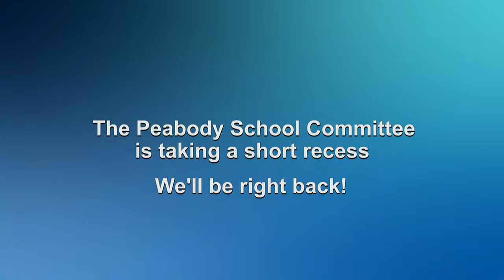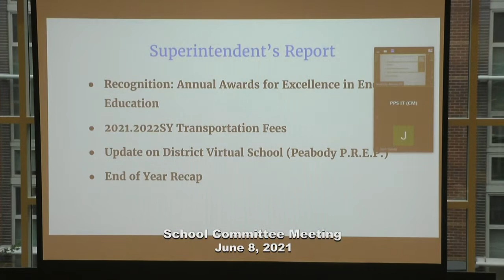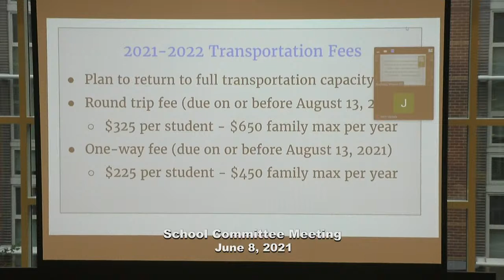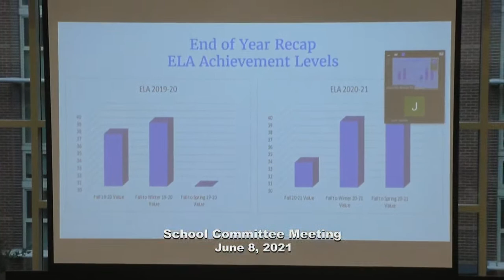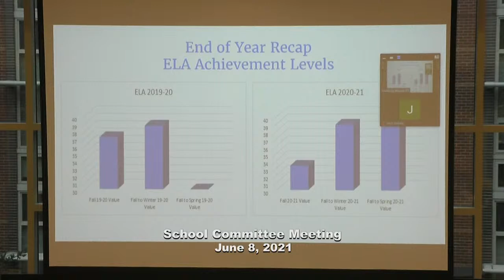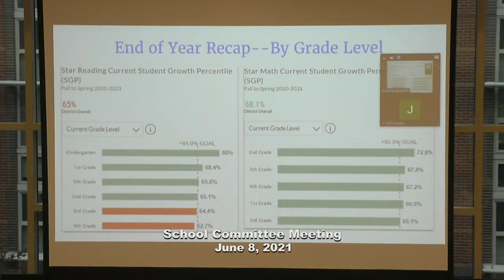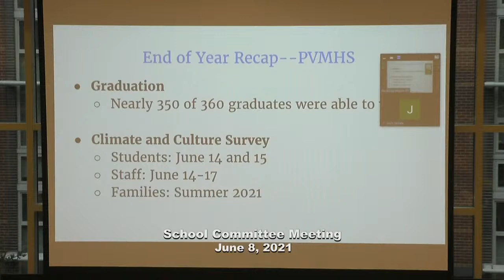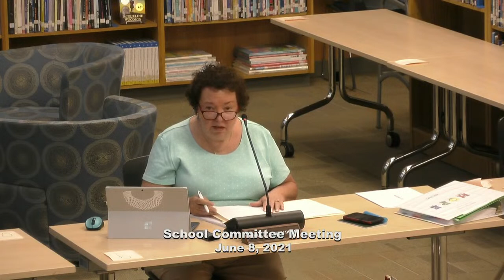School Committee Meeting - June 8, 2021